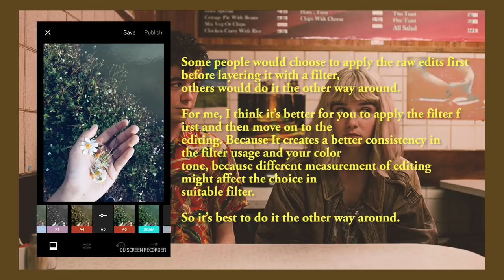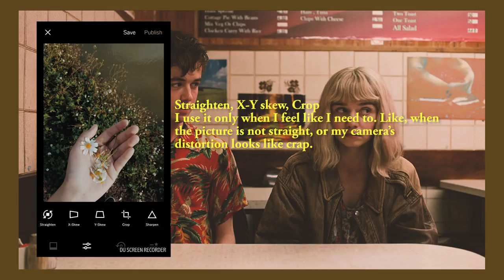Film Effect in VSCOCAM | How I Edit My Pictures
Finally, the moment you all have been waiting for. The reveal of how I edit my pictures.

Portofolio may be seen in the listed instagram(s)